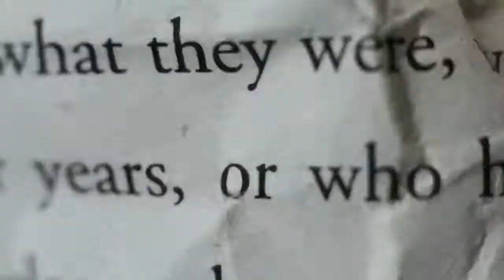Espresso Ogłoszenie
Zaproszenie do 6. dzielnicy w Łodzi, 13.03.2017 godz. 18:00 Pieśni wolności